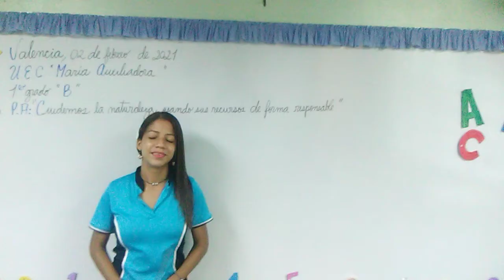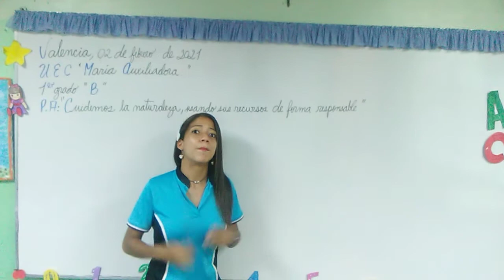Campo lexico 1er Grado B